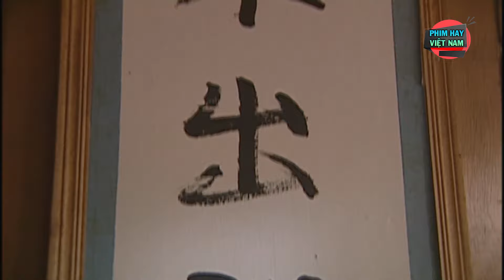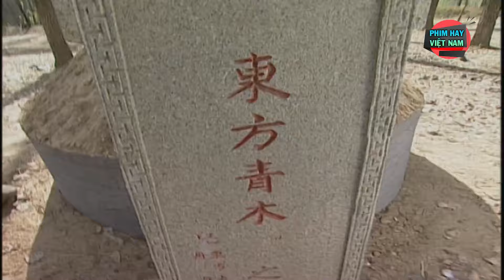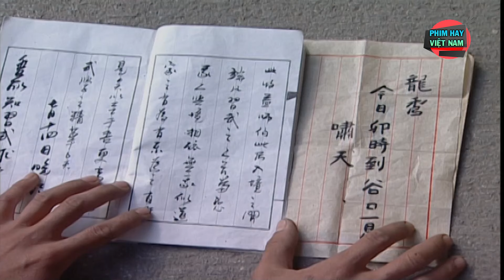Phim Trung Quốc Mới Nhất 2024 | Khí Chất Anh Hùng - Tập 11 | Phim Bộ Cổ Trang Trung Quốc Hay Nhất